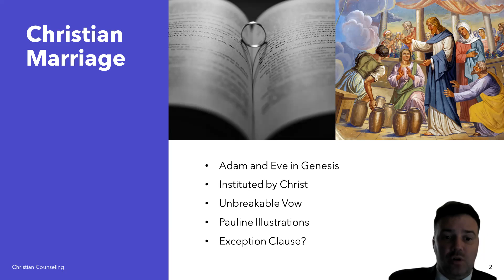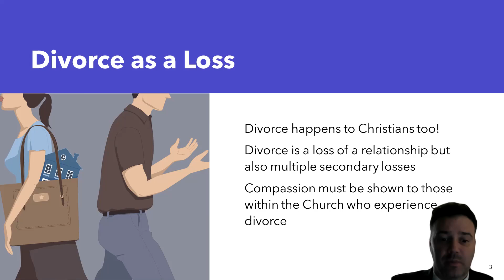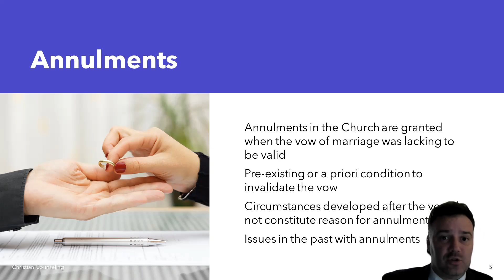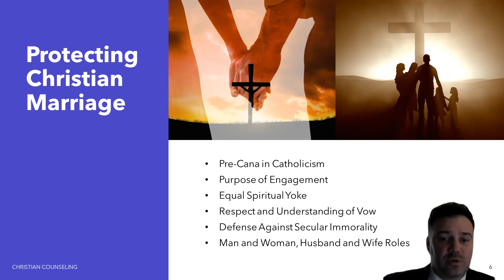Counseling Issues in Divorce and Re Marriage within The Church Videogram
Christianity respects the union between a man and woman in marriage.  It understands the vow before God and its serious implications but divorce happens.  Many Christians experience the painful process of divorce and the stigma that accompanies it.  Remarriage occurs and annulments happen.  Mixed families face challenges within the Christian community.   This video looks many of the pastoral concerns regarding divorce and re-marriage within Christianity.

Please also review AIHCP's Christian Counseling Certification.  The program is online and independent study and open to qualified professionals seeking a four year certification.